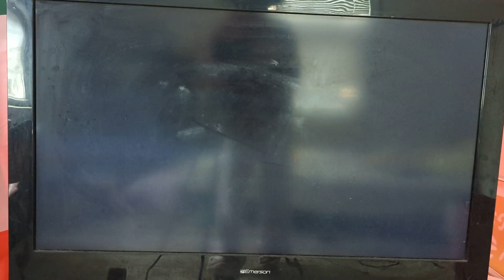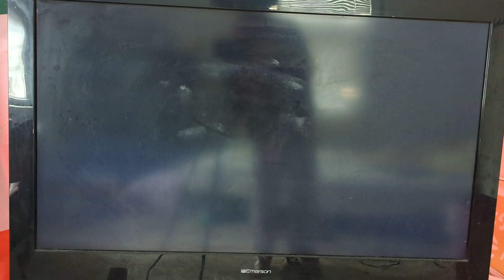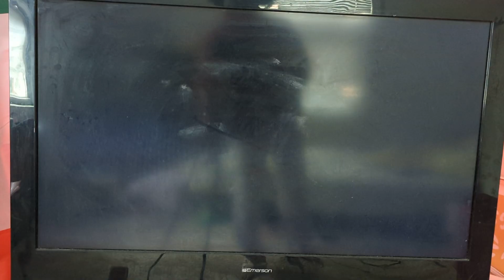Jesus doesn't know how to play Wii party U minigames